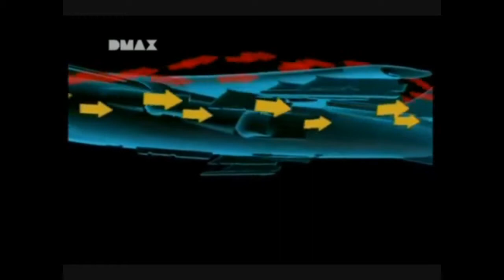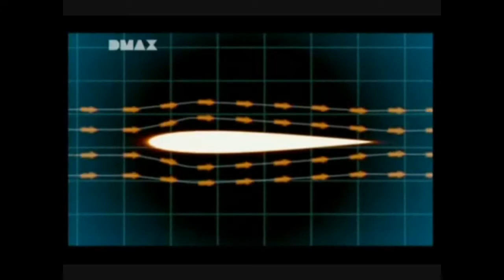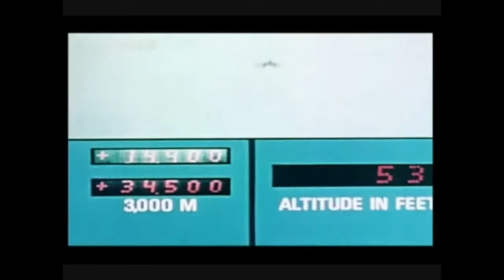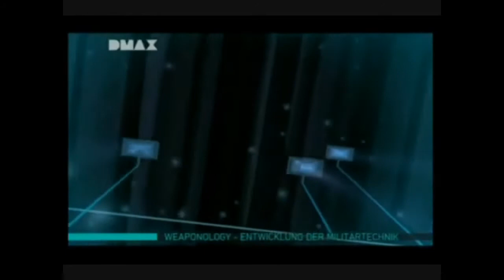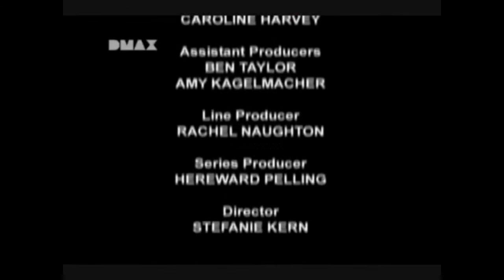Ultimative Weaponology Doku: Kampfflugzeuge 2v2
Ein Jagdflugzeug ist ein in erster Linie zur Bekämpfung anderer Luftfahrzeuge eingesetztes Kampfflugzeug. Jagdflugzeuge haben meist eine Besatzung von ein oder zwei Mann (Jagdflieger). speziellen Abfangjägers gab es im Zweiten Weltkrieg noch nicht. Es wurde erst gegen dessen Ende „notgedrungen“ erdacht und konnte die Kampfhandlungen nicht mehr entscheidend prägen, wohl aber die Entwicklungen der folgenden Jahrzehnte. Bis dahin bewegten sich der die Bomber begleitende Jagdschutz und die angreifenden Abfangjäger auf technisch vergleichbarem Niveau, was regelmäßig zu „ausgeglichenen“ Luftkämpfen unter den Jägern führte und kaum Verzicht auf Wendigkeit zugunsten der Abfangwirkung gegenüber den Bombern erlaubte. Ein extremer Vertreter der ersten reinen Abfangjäger war die Messerschmitt Me #163, die durch ihr Raketentriebwerk eine außergewöhnliche Steigleistung hatte. Im Gegenzug war ihre Reichweite sehr begrenzt und die Bewaffnung nur für einen schnellen Abschuss ausgelegt, nicht jedoch für den Kampf Jäger gegen Jäger. Mit ähnlichen Vor- und Nachteilen aufgrund einer sehr eng auf den Abfangzweck ausgelegten Spezialisierung war später der Starfighter (Lockheed F-104) behaftet. In der späteren Phase des Kalten Krieges wurden in Mitteleuropa eher Kurzstreckenabfangjäger mit extremer Steigleistung, Beschleunigung und den zusätzlichen Fähigkeiten eines Luftüberlegenheitsjägers gefordert, um im Konfliktfall gegnerische Kampfflugzeuge nach dem Überfliegen der Landesgrenze nach Möglichkeit noch vor dem Erreichen von strategisch wichtigen Gebieten abfangen zu können. Auf dieses Anforderungsprofil hin wurde ab 1986 der EADS Eurofighter Typhoon entwickelt. Als Luftüberlegenheitsjäger werden Jäger bezeichnet, deren Einsatz sich im Wesentlichen gegen andere Jagdflugzeuge richtet. Für diesen Jägertyp spielen hohe Geschwindigkeit und eine gewisse Wendigkeit eine große Rolle. Sie sollen in der Lage sein, die Luftüberlegenheit zu erkämpfen, wenn erforderlich tief in feindlichem Territorium. Die dafür nötige Reichweite wird heute oft durch Luftbetankung oder durch abwerfbare Zusatztanks erreicht. Einige Luftüberlegenheitsjäger sind gleichzeitig Abfangjäger. Beispiele: North American P-51 Mustang, McDonnell Douglas F-15, Grumman F-14, Lockheed Martin F-22, Suchoi Su-35, Suchoi Su-57, Eurofighter Typhoon. Fast alle modernen Jagdflugzeuge lassen sich durch Anbringung von Bombenschlössern als Jagdbomber einsetzen. Häufig wurden Flugzeuge, die als Jagdflugzeug nicht mehr die geforderte Leistung brachten, als Jagdbomber eingesetzt, so Hawker Typhoon, Bell P-39 und Messerschmitt Bf 110. Auch wurden viele auf Flugzeugträgern stationierte Jagdflugzeuge sofort als Jagdbomber ausgelegt. Das ermöglichte es, viele Aufgaben abzudecken, ohne dabei zu viele verschiedene Flugzeuge auf dem begrenzten Raum eines Flugzeugträgers unterbringen zu müssen. Während die Jabos zur Zerstörung einzelner (auch unbewaffneter) Ziele mittels Bomben eingesetzt wurden, griffen Schlachtflugzeuge auch mit MGs/Kanonen zur Unterstützung der eigenen Bodentruppen in Gefechte ein. Auch die Sowjets konstruierten Flugzeuge speziell zu diesem Zweck (Sturmovik). Andere Beispiele für Jagdbomber sind F-4 Phantom, Panavia Tornado, Suchoi Su-24 oder SEPECAT Jaguar. Typische moderne Jagdflugzeuge der USN (United States Navy) sind die Grumman F-14 Tomcat, die seit Herbst 2006 ausgemustert ist, sowie die F/A-18 Hornet, Su-27K (Su-33) und Jak-38 für die russische Marine